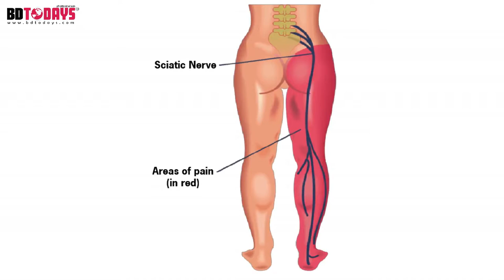রগ টান লাগা, কোমর ব্যথা ও ব্যথা পা পর্যন্ত আসা সমস্যা থেকে মুক্তি || Pain Relief Treatment